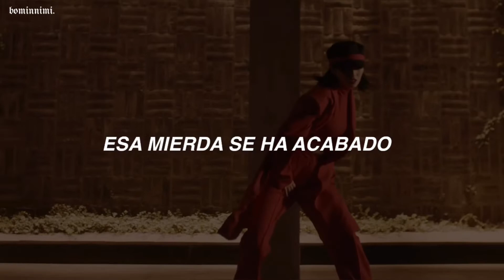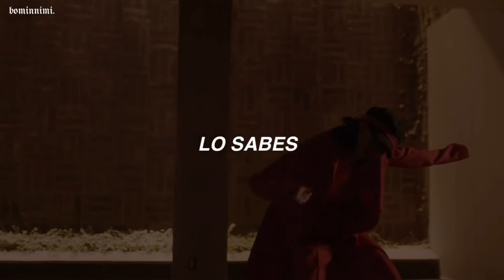MOMO (Twice) - Performance Project // Sub Español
All rights Administered by JYP Entertainmet

momo performance project sub español
momo performance project español
momo performance project
momo performance project traducida al español
momo performance project lyrics